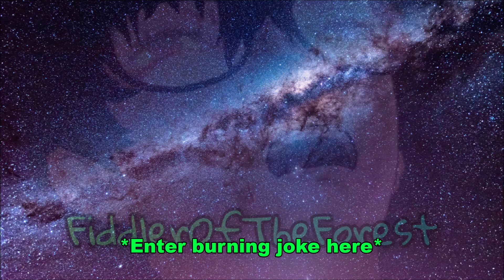Fiddler and Rowan Play Bioshock Infinite - Part 3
Finally we actually get into some combat. I hope it's fun to watch now.